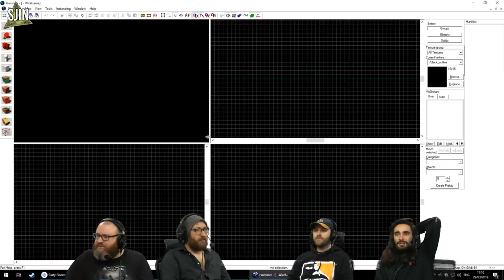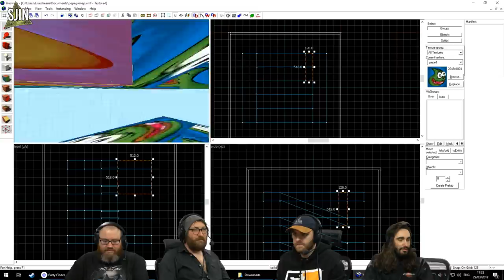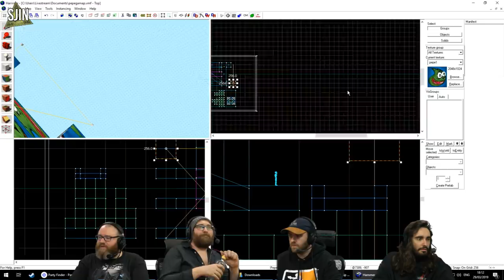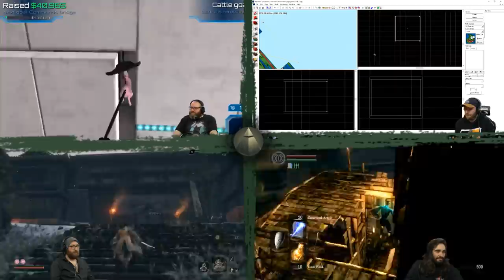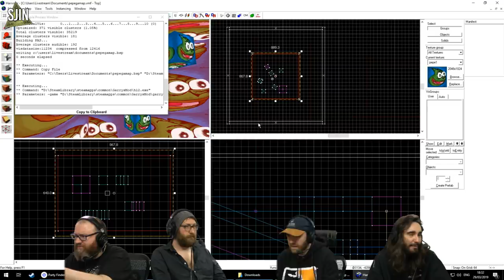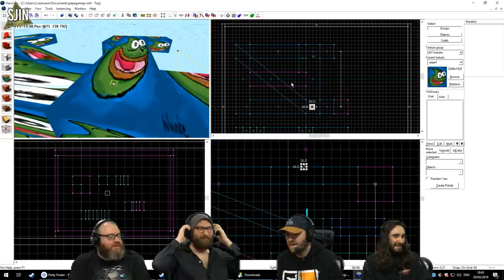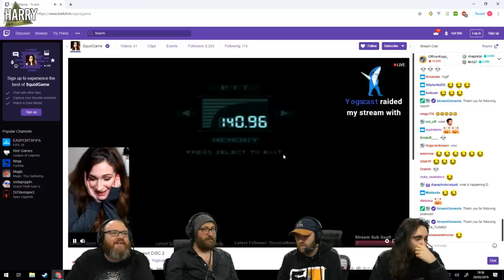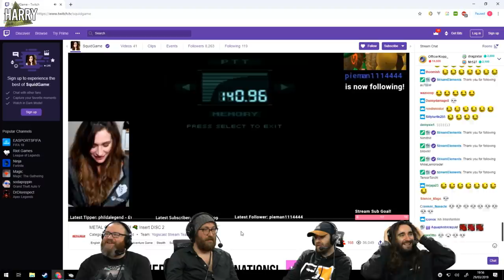THE CHILLUMINATI w/ Simon, Tom, Sjin & Harry - 29/03/19